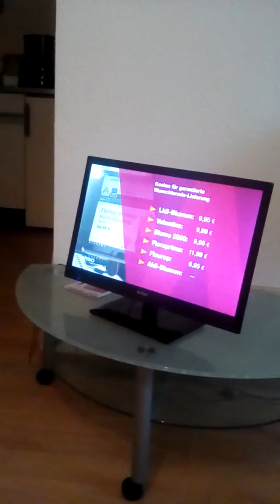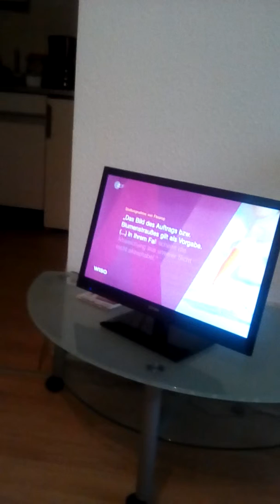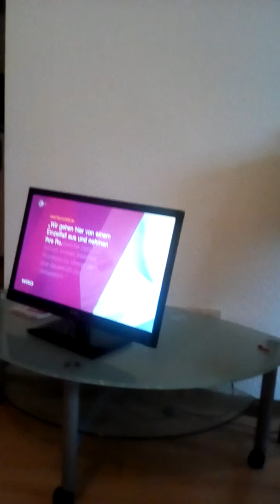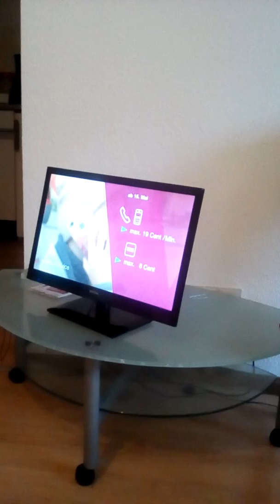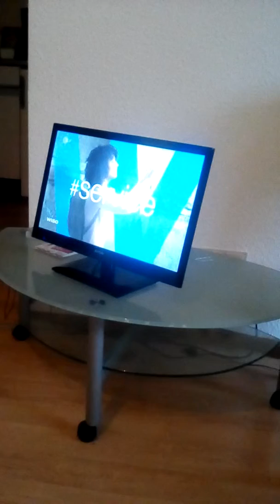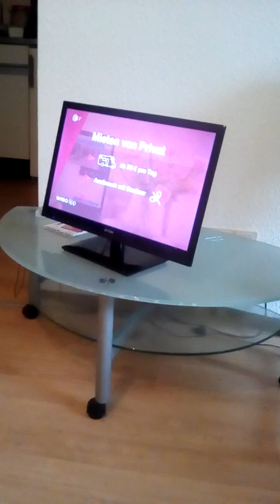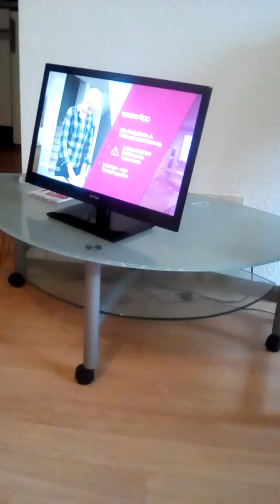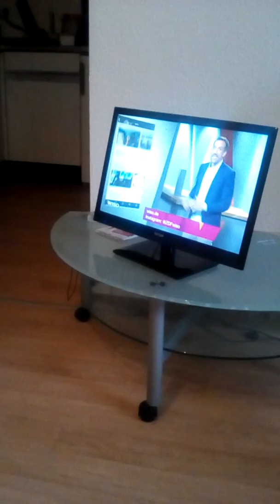Wieso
Wenn in Ausland telefonieren nach Deutschland 19 Cent das finde ich gut und ja nicht alles